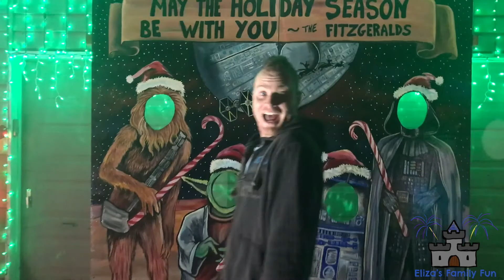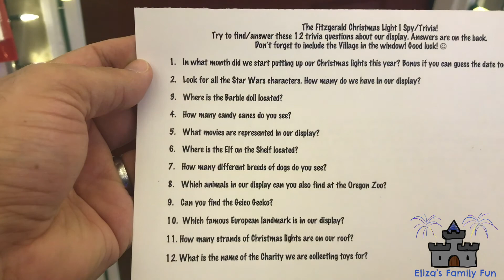Eliza and Hermione See Christmas Lights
Do you LOVE Christmas lights? See if you can spot the storm troopers!